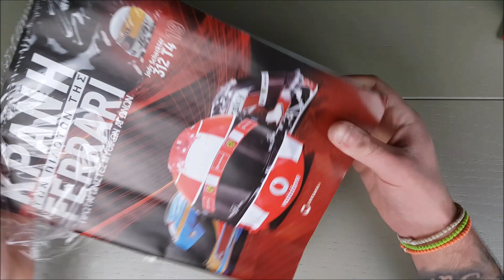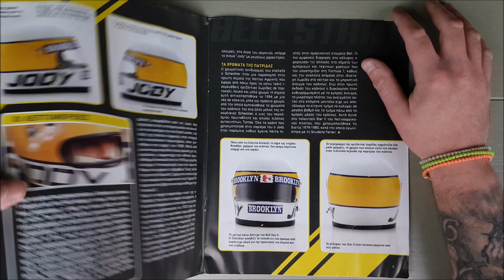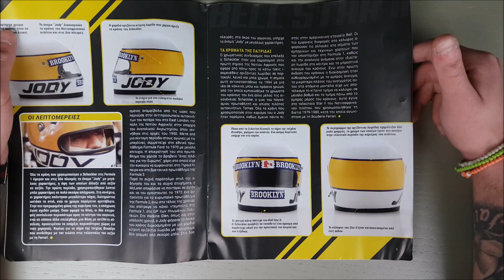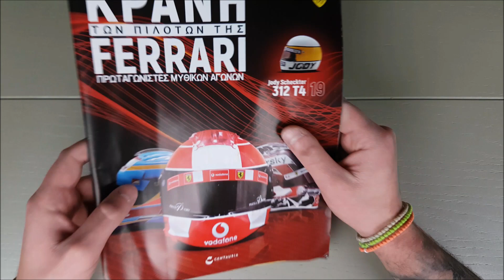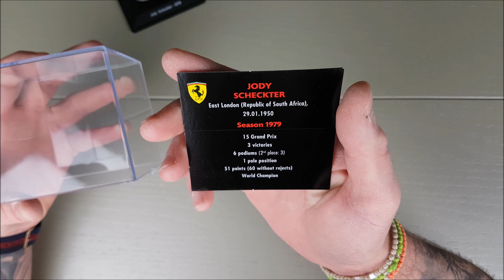ΚΡΑΝΗ ΤΩΝ ΠΙΛΟΤΩΝ ΤΗΣ FERRARI (CENTAURIA) Τεύχος 19 | Το Κράνος του Jody Scheckter!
Στο δέκατο ένατο τεύχος της συλλογής "Κράνη των Πιλότων της Ferrari" έχουμε το Κράνος του Jody Scheckter από την Σεζόν του 1979 οδηγώντας την 312 Τ4!